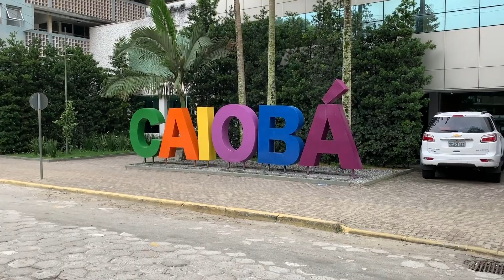Pérolas Escondidas #1 - Via Appia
Nesse primeiro episódio da série Pérolas Escondidas, trazemos o
sensacional family game VIA APPIA. Um jogo leve, perfeito para jogar em casal e
com a sua família. Regras em menos de 15 minutos e diversão garantida. Você
precisa conhecer.